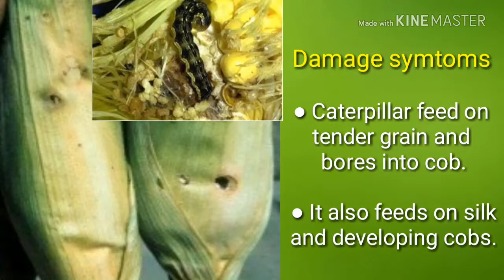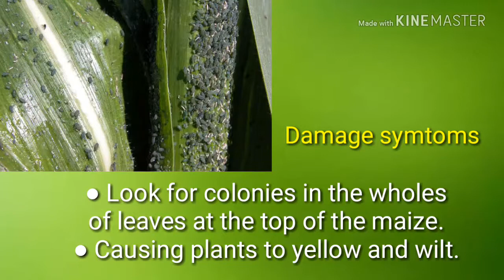Major insect pest of Maize and their management.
This video show you the major insect pest of maize , symtoms and  their management . All the pest detail with their picture and symtom are not given in the book .So it might be easy for the students to learn in detail for their competitive exam.